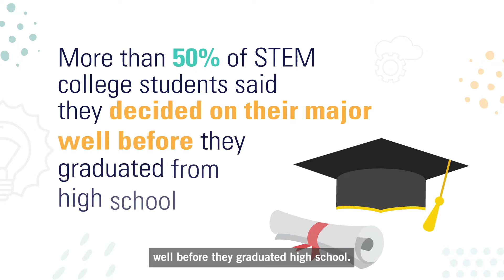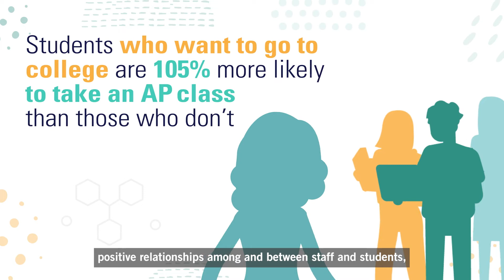Shut Out: Why Black and Latino Students Are Under Enrolled in AP STEM Courses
Although many Black and Latino students aspire to go to college and are interested in STEM subjects, very few are actually enrolled in AP STEM courses that would prepare them for college and a STEM career.

At Ed Trust we wanted to know what was driving this inequity and what schools and districts can do to address it.